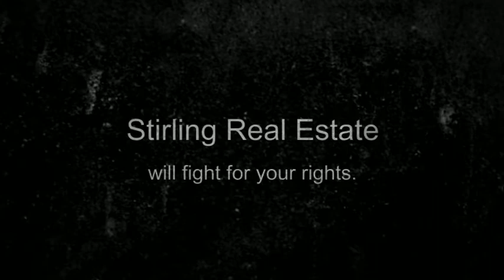Stirling Real Estate - Sunny Isles, Florida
Stirling Real Estate | Housing Market Advocate and Fierce Negotiator in Sunny Isles, Florida |
3505 South Ocean Avenue,